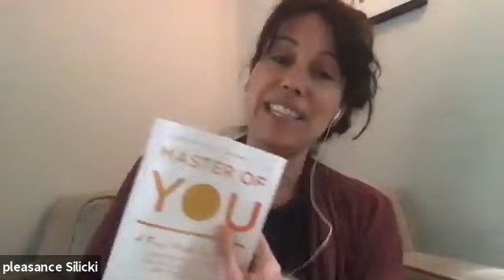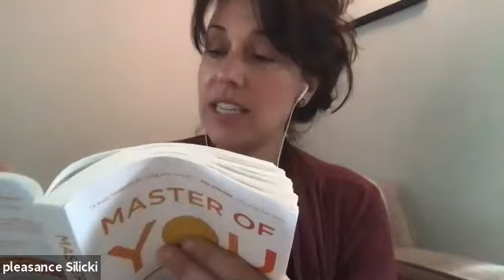Master of You with Cate Stillman